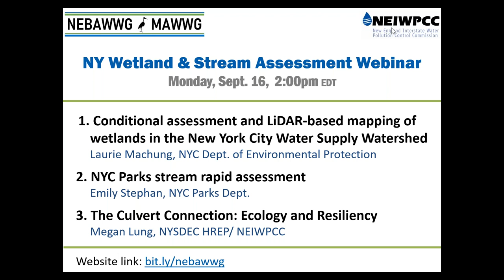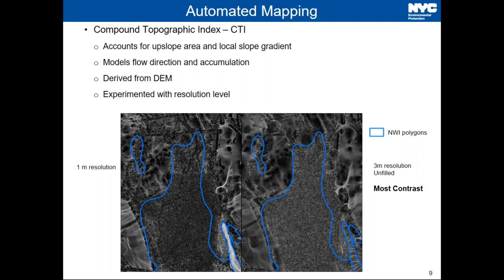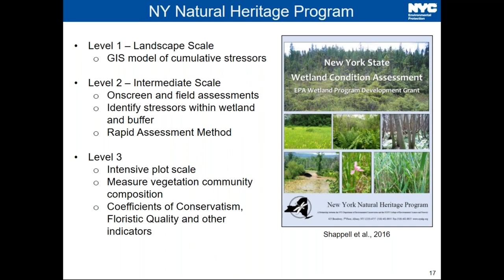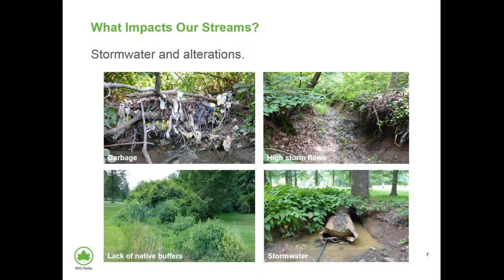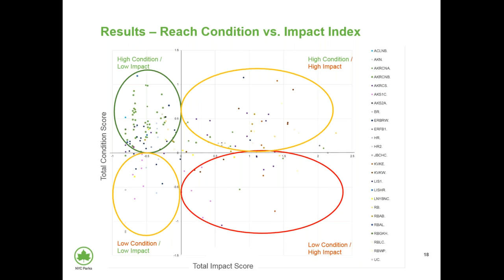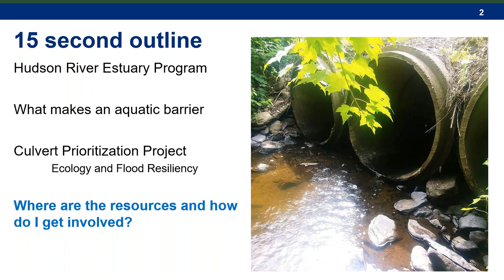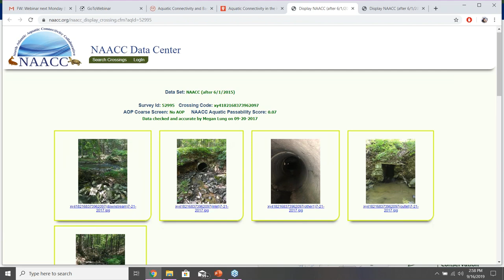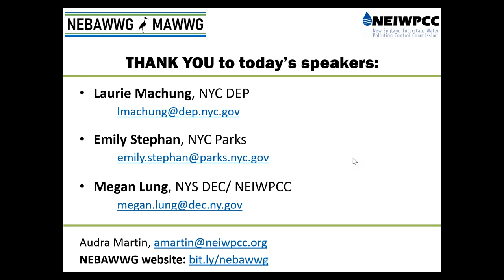NY Wetland & Stream Assessment Webinar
1. Conditional assessment and LiDAR-based mapping of wetlands in the New York City Water Supply Watershed
Presented by: Laurie Machung

2. NYC Parks stream rapid assessment
Presented by: Emily Stephan

3. The Culvert Connection: Ecology and Resiliency
Presented by: Megan Lung